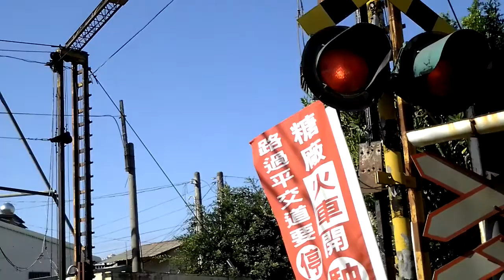台糖虎尾糖廠鐵路列車 第二班空車發車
主要幹道平交道攝影
德馬115號牽引　於09:01通過此處